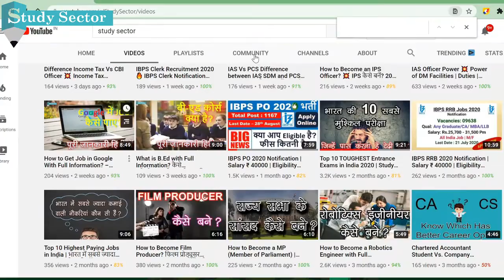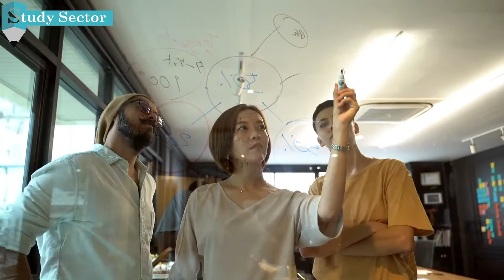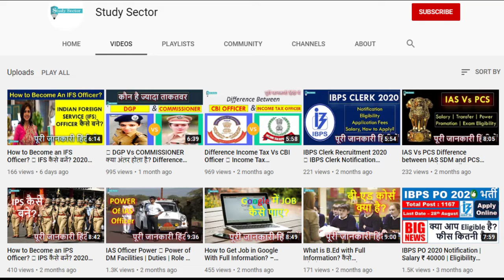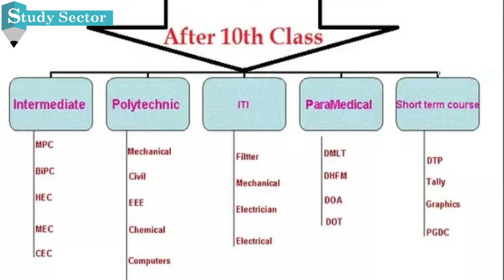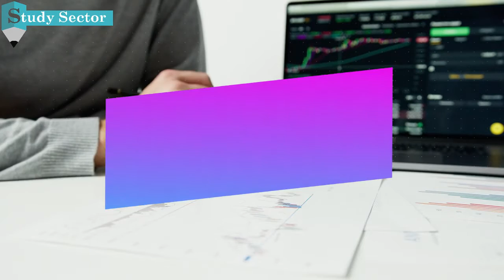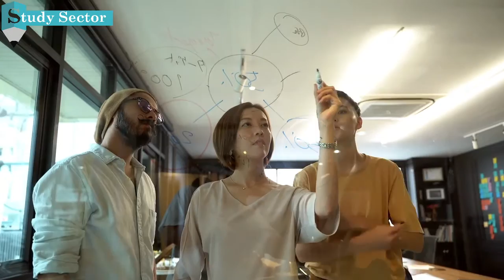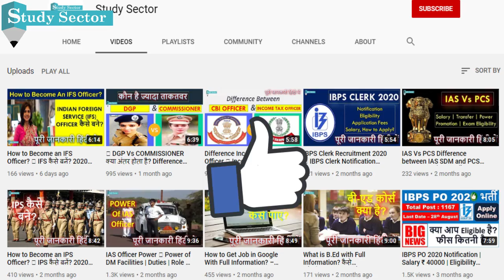DIPLOMA COURSE Full Information| Diploma क्या होता है? Course after 8,10,12| Career Options, Salary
Hello Learners, here we have brought you a quick video about what is Diploma Course?
A diploma is a certificate or deed issued by an educational institution, such as a college or university, that testifies that the recipient has successfully completed a particular course of study. ... Alternatively, this document can simply be referred to as a degree certificate or graduation certificate, or as a parchment.

In this video we've discussed the following Points:
i. What is a Diploma?
ii. List Of Diploma Courses
iii. Diploma Courses After 8th
iv. Diploma Courses After 10th
v. Diploma Courses After 12th
vi. Career After Diploma Courses
vii. Salary After Diploma Courses

📗📘📙📖 Best Book to Start Financial Education
1. बेबीलोन का सबसे अमीर आदमी
2. रिच डैड पुअर डैड
3. थिंक एंड ग्रो रिच (सोचे और अमीर बने )
4. रिच डैड गाइड टू इन्वेस्टिंग
5. द सीक्रेट ऑफ़ मिलियनर माइंड

📢 Social Links for Free Latest updates

DIPLOMA COURSEAfter10th
DIPLOMA COURSEAfter12th